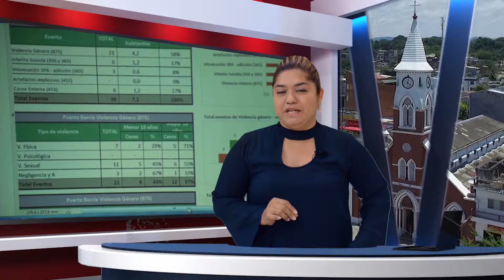SE DESARROLLÓ TALLER DE SALUD MENTAL Y CONVIVENCIA SOCIAL EN PUERTO BERRÍO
Dentro del proyecto de convivencia pacífica en el municipio, la gobernación de Antioquia en conjunto con la comisaría de  familia local, desarrolló el 11 de junio en la biblioteca pública PEDRO JUSTO BERRÍO una capacitación basada en salud mental y convivencia social dirigida a las autoridades psicosociales del municipio.